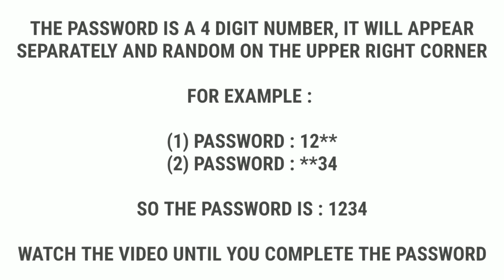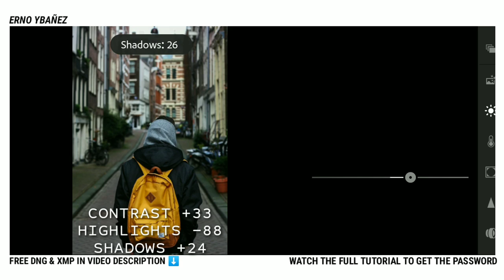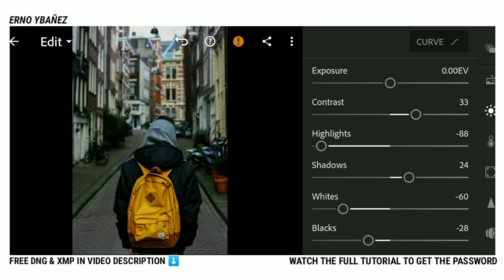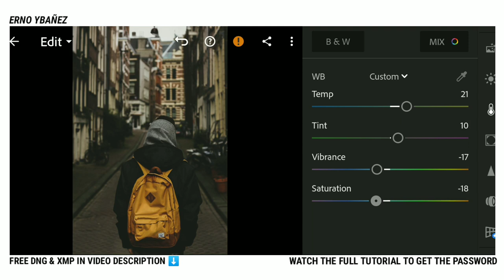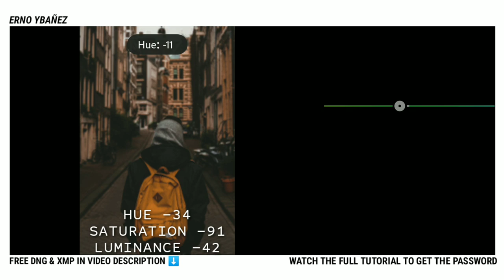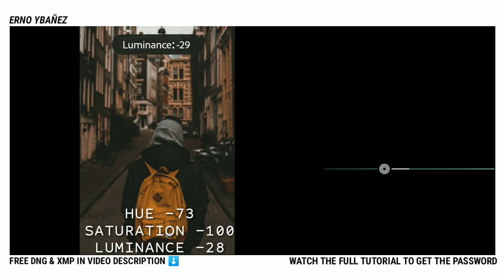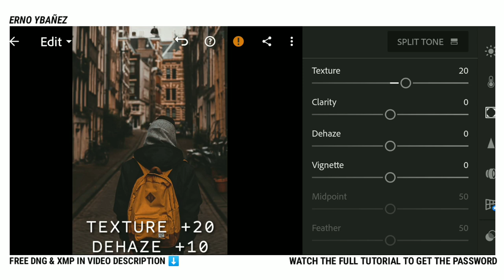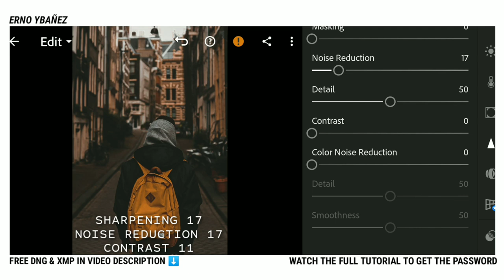Cadbury Presets Free dng xmp | How To Edit Dark Brown and Orange Tone Preset | Lightroom Editing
In this Video, I will show you how  to edit urban dark grey tone in adobe lightroom mobile .

👉 The Password is a 4 digit number, It will APPEAR SEPARATELY and RANDOM.

Erno Ybañez™